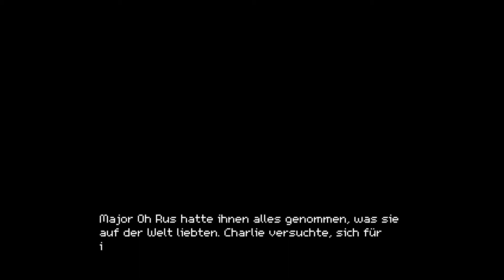Streit, Verfolgungsjadg und Cyberpyramiden! - CROSSING SOULS [024] - Neonnerd - Deutsch - Let's Play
Willkommen zu Crossing Souls